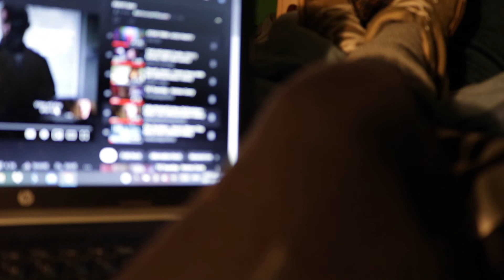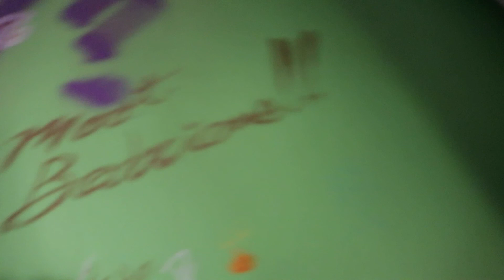K.A.S.H. Reports 2021 Day 41: What I Am Too Deep?